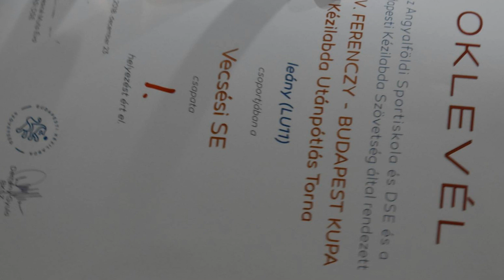2018.12.23- 2018. 12. 23 XXIV. Ferenczy Budapest Kupa L U 11 Vecsési SE-Eredményhirdetés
Szeretettel Németh Tímea Vecsési SE kézilabda edzőjének!